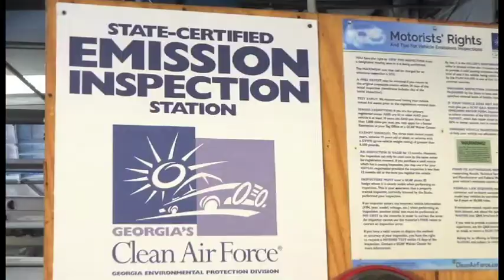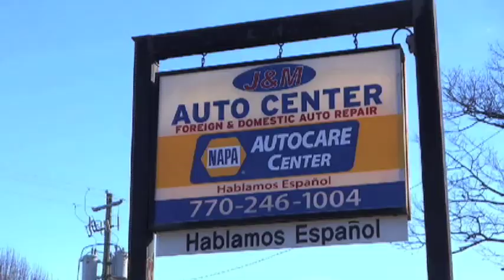El ex futbolista hondureño Alex Pineda Chacón en FanaticosportsTV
SeleccionNacional - El ex futbolista hondureño AlexPinedaChacón, compartió en Exclusiva de FanaticosportsTV, conocimientos sobre la selección de Honduras, su entrenador, el combinado juvenil, y completó con un claro mensaje para toda la porra catracha. Además Alex, que es actualmentnos el Director asistente de entrenamiento de Atlanta Fire United (AFU) nos habló del fútbol juvenil y el desarrollo de los juveniles, con sugerencias que todos lo padres deben ver con atención.